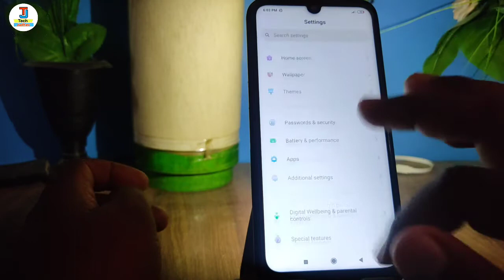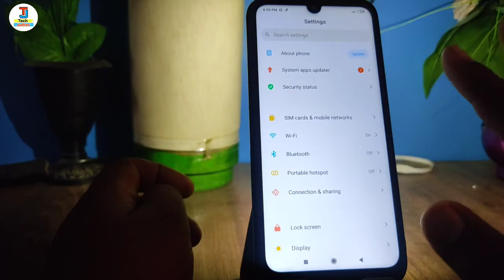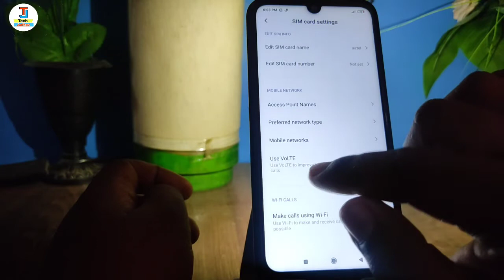airtel se call nhi lag raha hai to kya kare | airtel call ended problem solution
hello dosto namskar kaise hai aap loag video me hm loag baat karenge ki airtel se call nahi lag raha hai to kya kare isi ke baare me full process sikhenge ki airtel se call nahi mil raha hai to kya kare